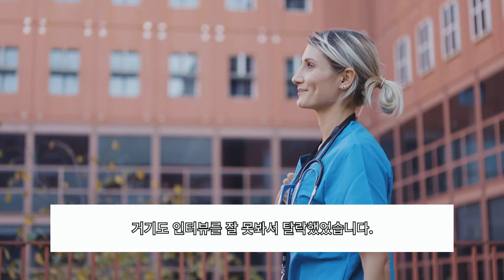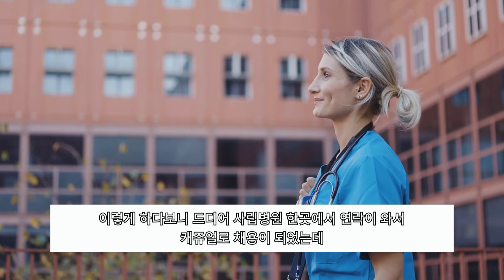호주 간호사 - 널싱홈에서 공립병원까지 취준하던 시절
병원만을 애타게 부르짖으며 4년을 보낸뒤 병동에서 또 7년을 열심히 일을 했었던 시절이 있었습니다.

근데 이젠 병원의 병자도 지겨워 졌네요... 아마도 휴가를 갈 때가 되었나 봅니다 ㅎㅎㅎ